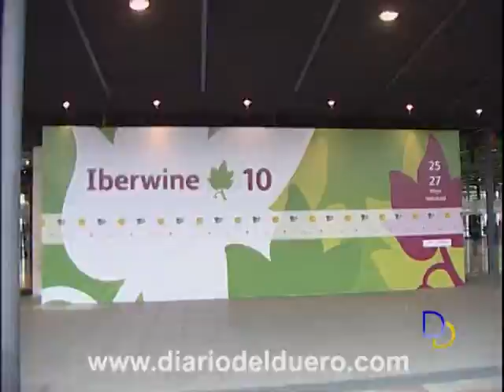Iberwine promociona nuestros caldos